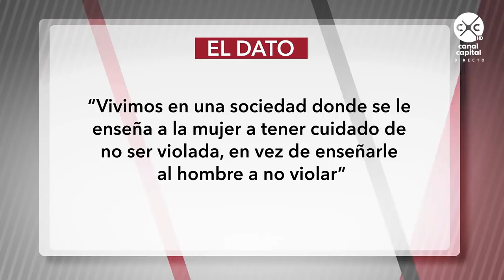En Directo- ¿Cómo detectar abuso sexual en sus hijos? Patrones y características